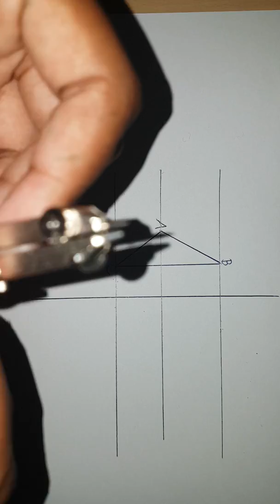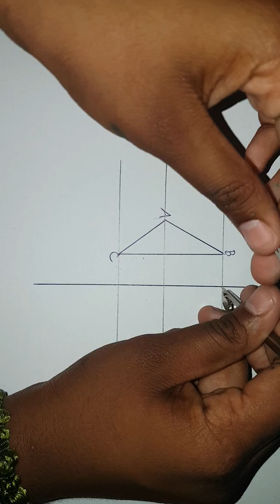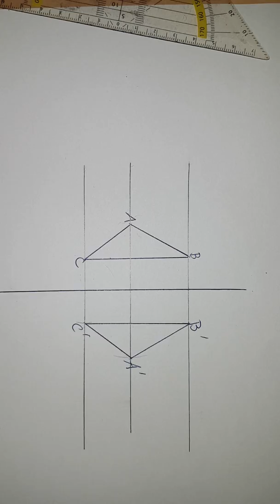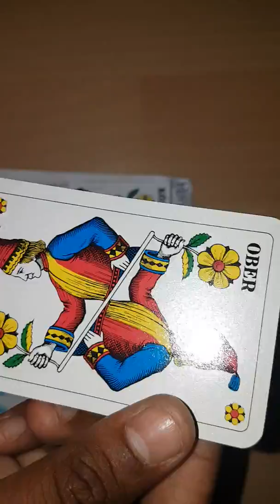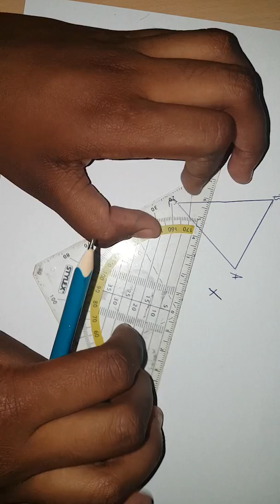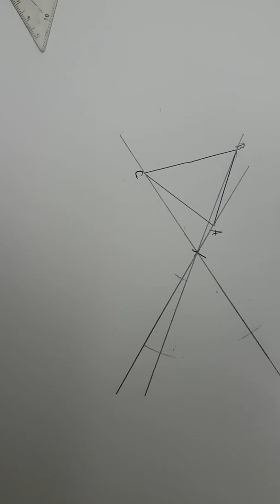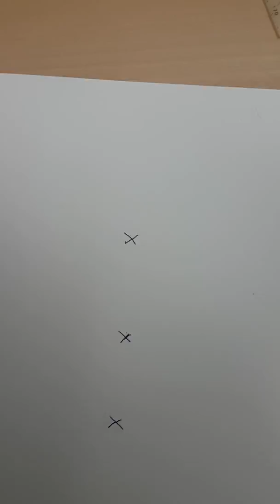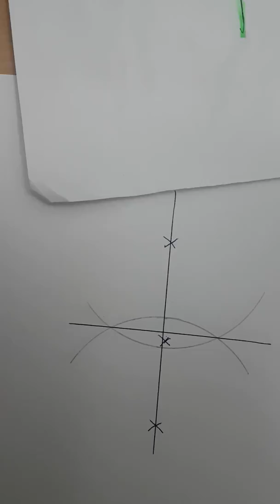Mathbuch 1: Symmetrien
erklärt von Naveetha